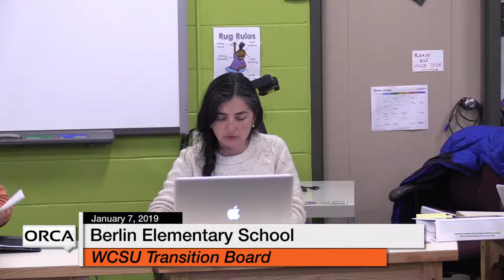Berlin Elementary School Board - WCSU Transition Board - January 7, 2019